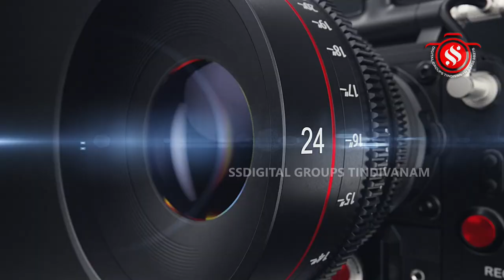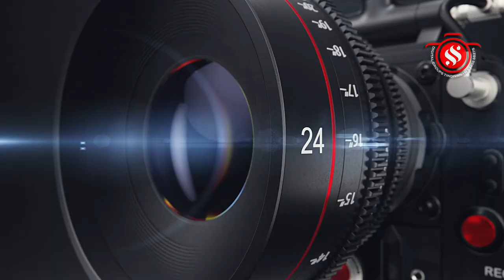திண்டிவனம் தீர்த்தகுளம் ஸ்ரீபாலமுருகன் ஆலய 41-ம் ஆண்டு ஆடிக்கிருத்திகை - தீமிதி விழா